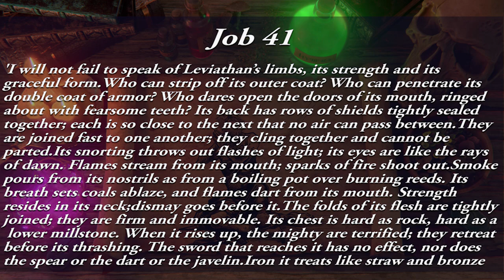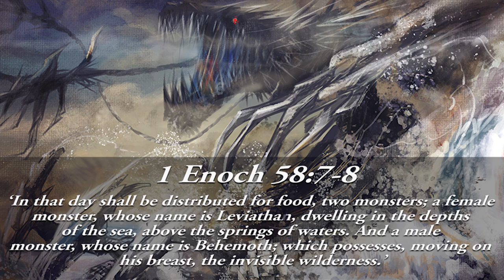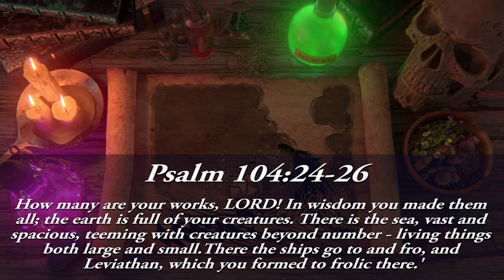Leviathan: The Biblical Monster of the Sea (Biblical Stories Explained)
According to scripture, the Levaithan is an immense beast created by God that dwells in the ocean.